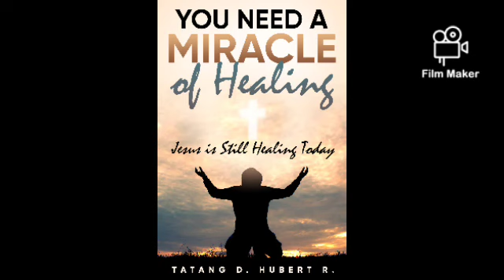Great Books...For your salvation, healing, prosperity & deliverance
Livres pour ton salut, délivrance, guérison et prospérité...
Great books for your salvation, healing, deliverance and prosperity...